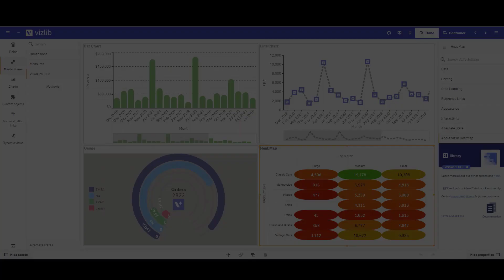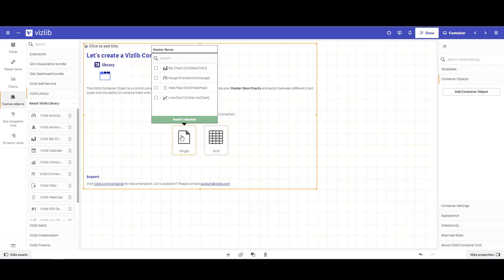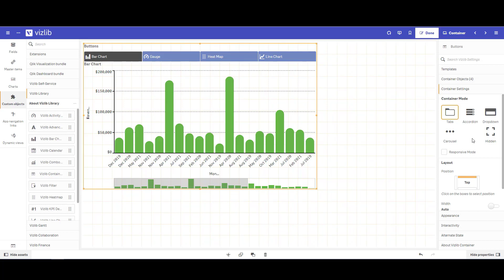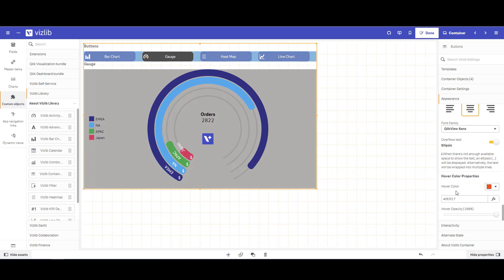Vizlib-bites: How to Set Up Vizlib Container Grid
Here’s our latest Vizlib-bites video – bite-sized, practical videos on our value-added products for Qlik Sense! This one is a step-by-step guide on how to set up Vizlib Container Grid. 📹

You can use the Vizlib Container Grid, part of Vizlib Library, to add several different visualisations within a limited space.

✅ Drag and drop Vizlib Container from the selection panel
✅ Choose between Single or Grid layout
✅ Select a pre-defined template or create your own
✅ Customise the container to suit your style